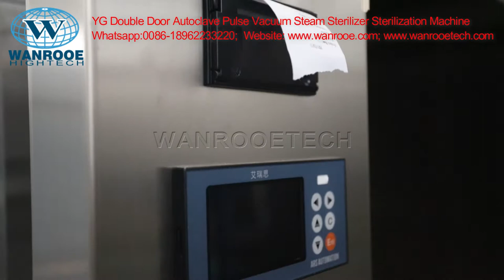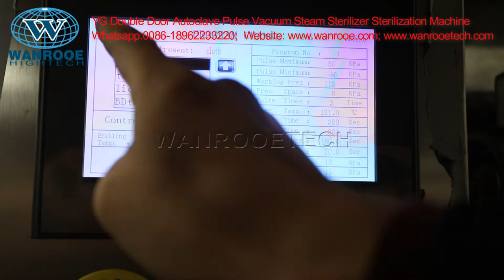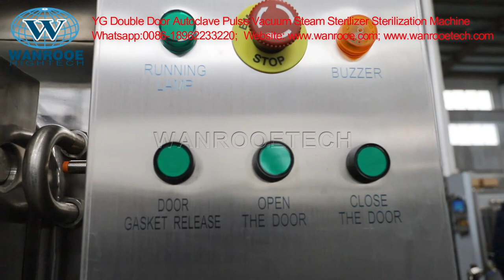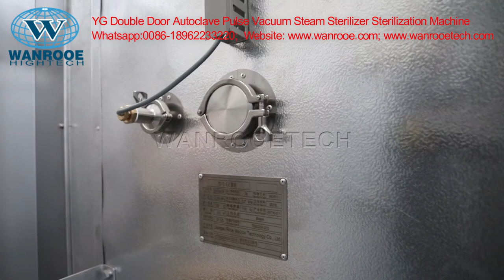YG Series Double Door Autoclave Pulse Vacuum Steam Sterilizer Sterilization Machine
Application：
The machine is suitable for hospitals, pharmaceutical factories,scientific research institutes and other units to sterilize and dry cloths, dresses, metal instruments, culture medium and etc.

Structure:
1.Vessels is designed to the China National Standard-GB150(Steel Pressure Vessel)
2.National Patent door interlock device.
3.National Patent sealing technology, closed inflatable seal ring with compressed air.
4.Control system is integrated by PLC and HMI,advanced function for recording, printing and storing.
5.The GMP validation port is provide for insertion of 16 temperature sensors for validation.
6.Independent temperature monitoring system.
7.The steam condenser is fitted in the exhaust/vaccum line to condense the steam before entering inside the vaccum pump.

Advantage:
1.Touch-Screen Operation
2.High Precision Pressure Controller
3.Printing Data And Curve
4.National Patent Gate Lock Structure